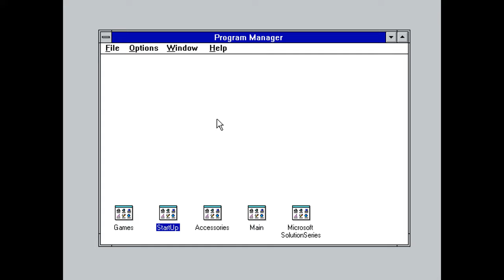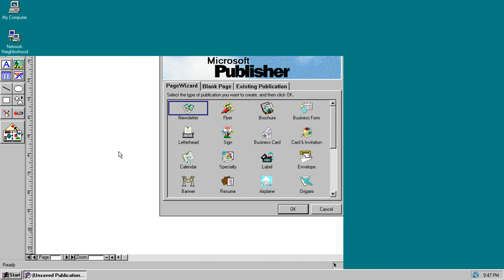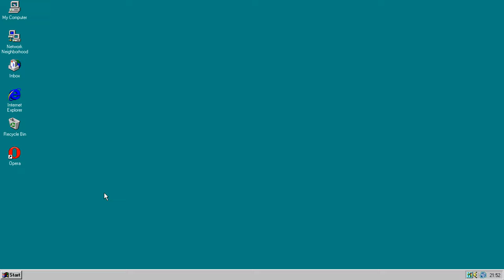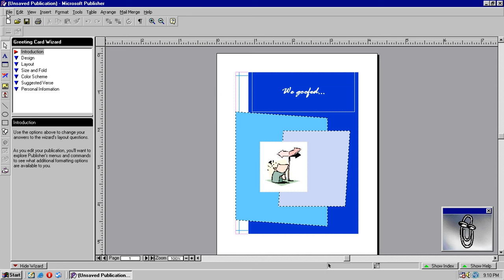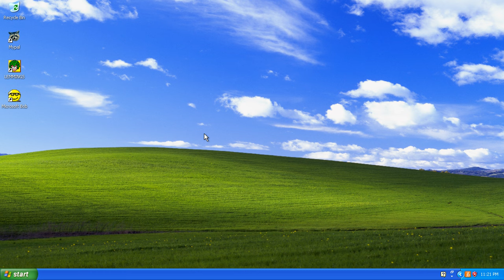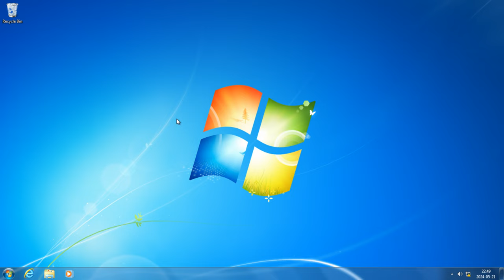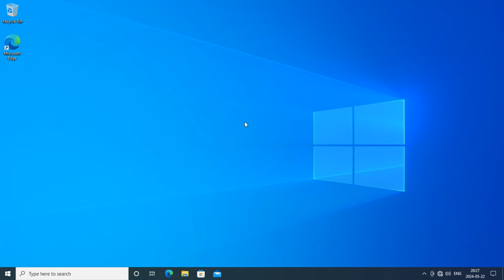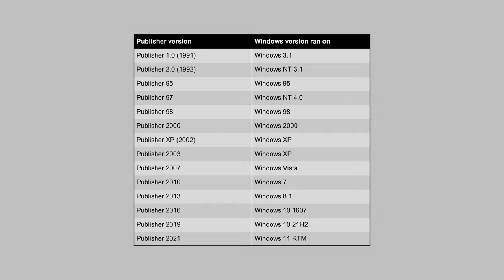Microsoft Publisher Evolution 1991 - 2021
In this video I demonstrate making a card in each version of Microsoft Publisher from 1991 to 2021, each running on an era-appropriate version of Windows.

00:00 - Title
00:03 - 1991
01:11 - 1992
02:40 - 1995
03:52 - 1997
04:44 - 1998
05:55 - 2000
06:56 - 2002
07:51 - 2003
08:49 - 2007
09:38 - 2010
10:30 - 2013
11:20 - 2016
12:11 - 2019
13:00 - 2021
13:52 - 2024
14:07 - Table
14:16 - End screen

Note that files made with Publisher 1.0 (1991) and Publisher 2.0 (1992) won't open in modern versions of Publisher. And the Publisher 95 and Publisher 97 files will have limited editability. Publisher 98 files and later will open fine with full editability. I have re-saved a copy of the Publisher 1.0 - 97 files in in-between versions of Publisher and put them in the "Converted" folder.

I decided to make the thumbnail, table and end screen for this video on Microsoft Publisher because this video is about Publisher. I don't normally make thumbnails or graphics for videos on Publisher.

♪ Music ♫